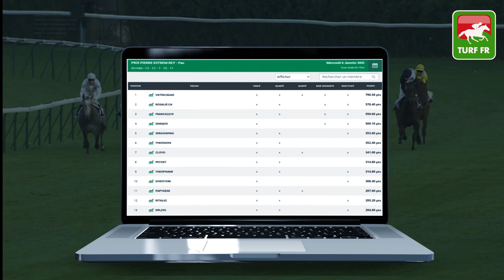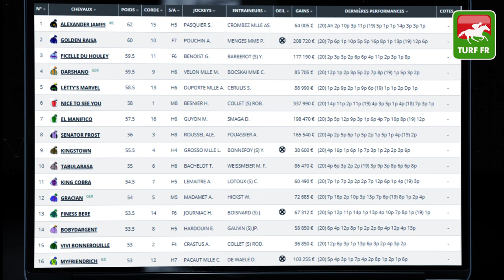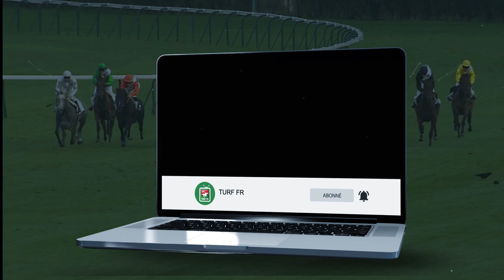Minute Quinté TURF FR : Pronostics Quinté du jour PMU - Vendredi 08/01/21 - Deauville 🏇 #225761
🥇 Retrouvez le pronostic exclusif de notre expert Turf Lucius Simenon pour le PRIX DU PAYS D'OUCHE le Vendredi 8 Janvier 2021 à l'hippodrome de Pau en France !